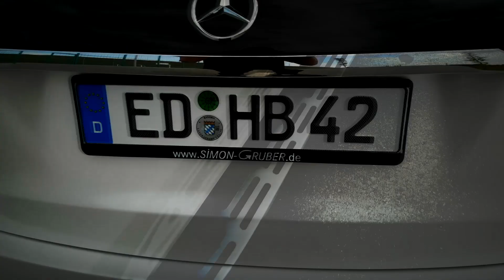Mercedes Benz GLE400 - Drive/Zone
Çdo të shtunë ora 17:00 TV Klan Kosova